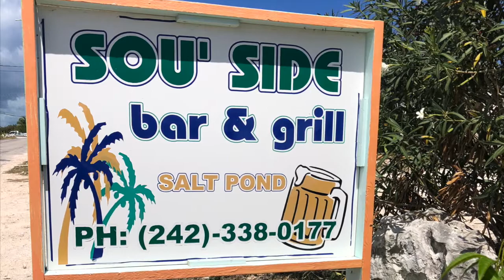Long Island, Bahamas Part 5 Episode 34